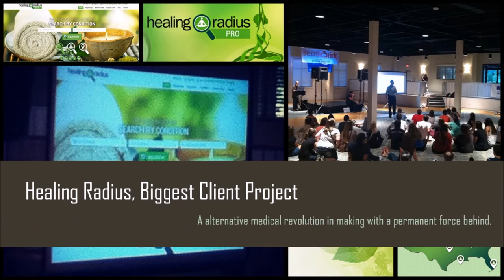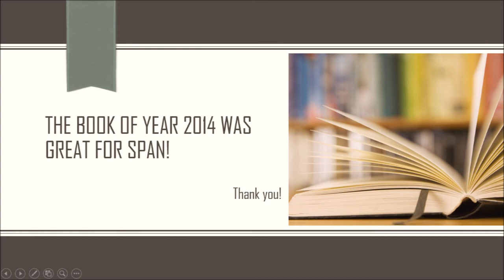A Documentary on SPAN 2014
The book of year 2014 was awesome for SPAN !!